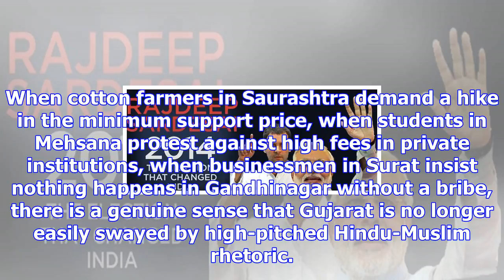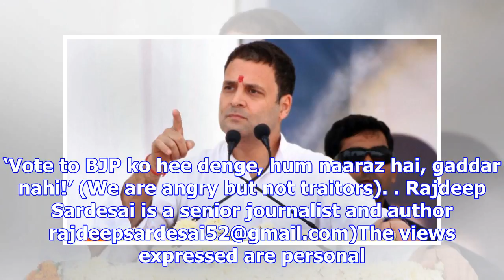Bjp can’t take gujarat for granted, writes rajdeep sardesai | opinion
It may be coincidental, but it is perhaps only appropriate that the Gujarat elections are being held...